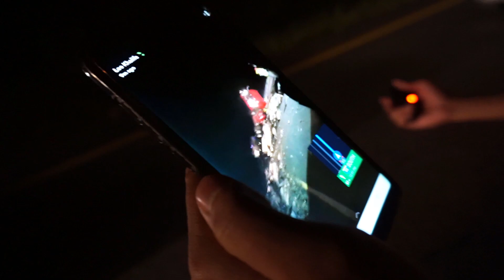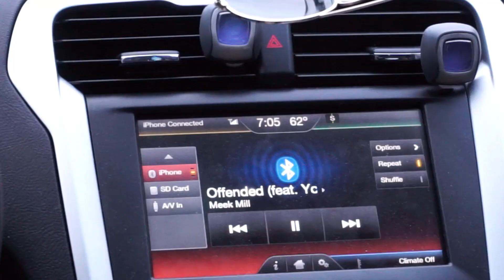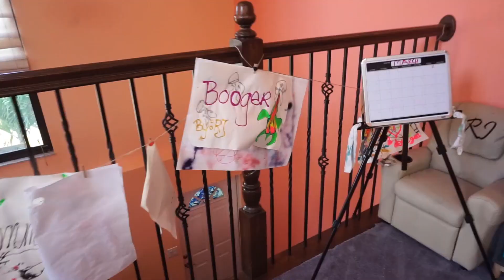Greetings from Florida (Thunder Vlogs)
This is part 1 of our 5 day Florida trip.